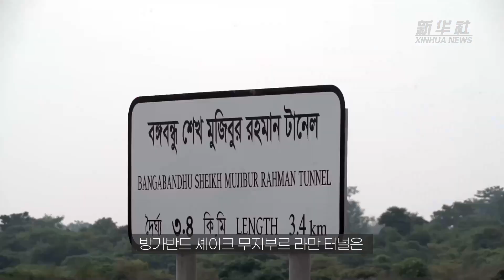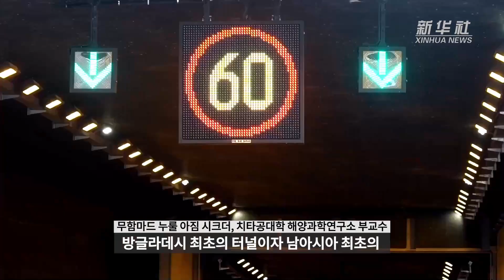中, 수중 터널 건설로 방글라데시 경제 발전 촉진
중국이 방글라데시에 건설한 수중 터널은 남아시아 국가의 교통 인프라를 업그레이드하고 경제 발전에 박차를 가했다는 점에서 각계각층에서 기념비적인 프로젝트로 평가받고 있다.

(내용중략)